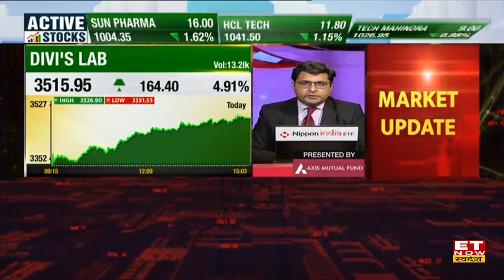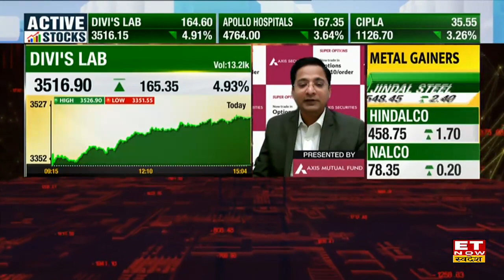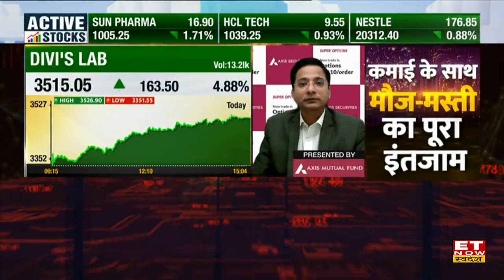Divi's Lab Share Price: शेयर में आज 5% की तेजी, मुनाफा बनने का चांस है लेकिन कैसे! | ET Now Swadesh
Divis Laboratories Share News: Stock लग रहा है काफी Promising, ऐसे में Hold करना होगा बेहतर? Stock में जानें निवेश को लेकर क्या है Experts की राय. जानें किन Levels पर करना चाहिए आपको खरीदारी और क्या है Target Price, देखें वीडियो.